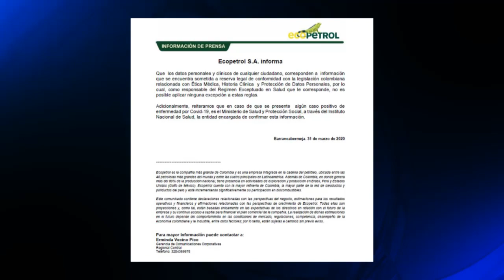Comunicado de prensa de Ecopetrol por caso sospechoso de Covid-19